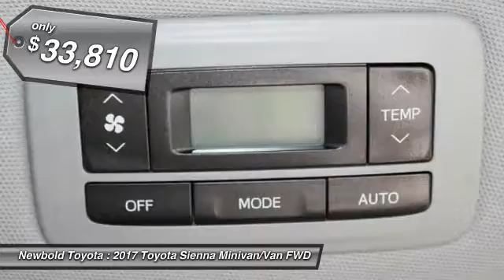2017 Toyota Sienna O'Fallon IL 17060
2017 Toyota Sienna LE

Newbold Toyota
1282 Central Park Dr

You'll love this 2017 Toyota Sienna. This is a minivan/van you'll want to take home. With  miles, it features Automatic transmission and an exterior color of Predawn Gray Mica - Gray.